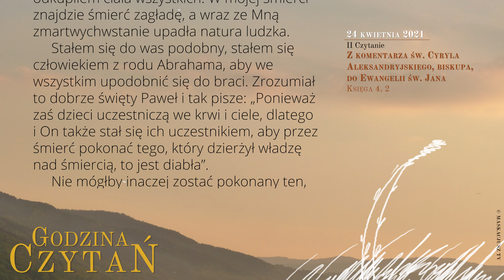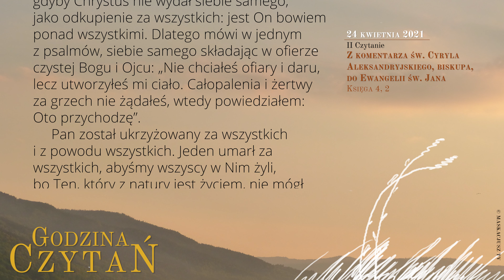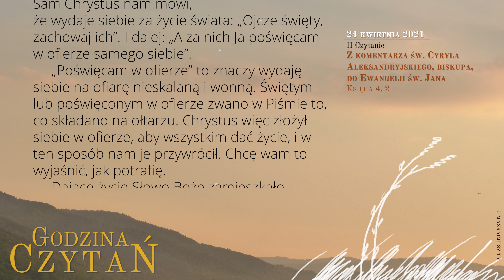GodzinaCzytań | II Czytanie | 24 kwietnia 2021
24 kwietnia 2021
Sobota, III tydzień Okresu Wielkanocnego

Z komentarza św. Cyryla Aleksandryjskiego, biskupa, do Ewangelii św. Jana
Księga 4, 2